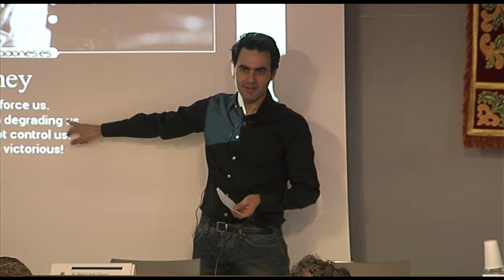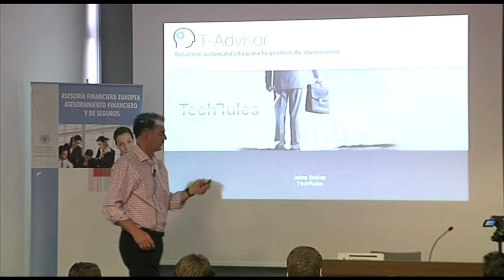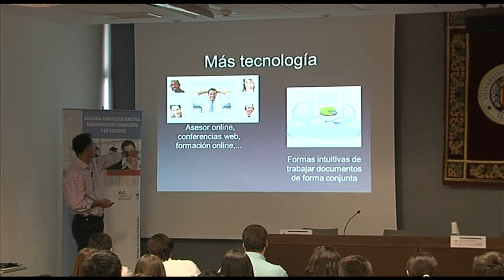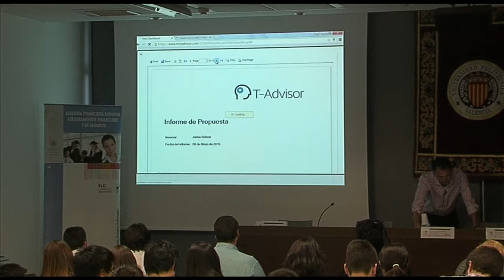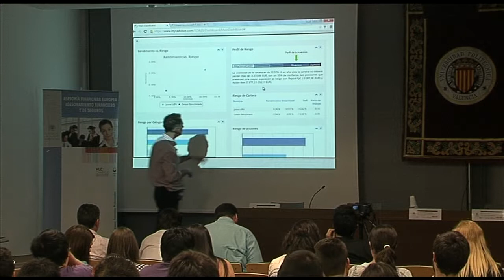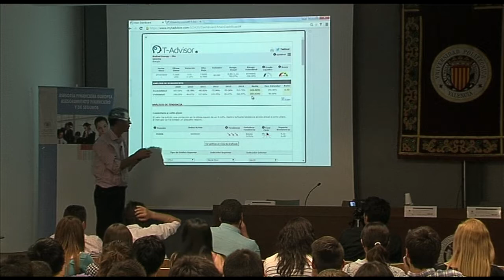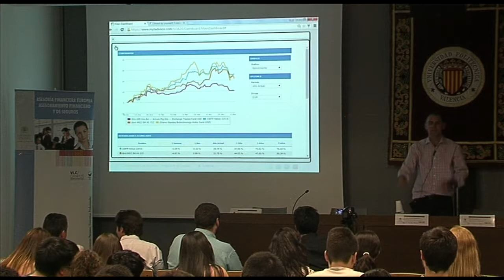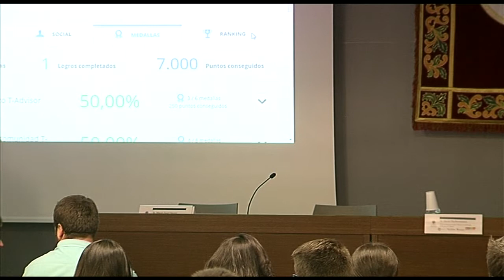Conferencia: T- Advisor Plataforma de Gestión Patrimonial Automatizada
6 de mayo de 2015

Conferencia a cargo de D. Jaime Bolivar, Director General de TECHRULES S.A., cuyos objetivos son revelar de qué maneras los robots financieros influirán en la relación entre los asesores financieros y sus clientes y descubrir una herramienta funcional que combina la tecnología con la capacidad humana para ofrecer una solución integrada en la que cada parte participa donde mayor valor añadido genera.